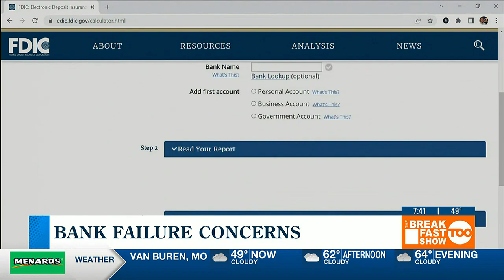Discussing bank failure concerns | The Breakfast Show TOO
Certified Financial Planner Derieck Hodges discusses concerns about the recent banking failures and banking safety.